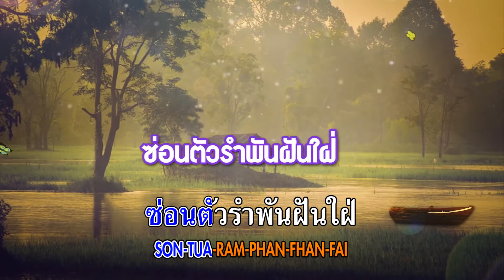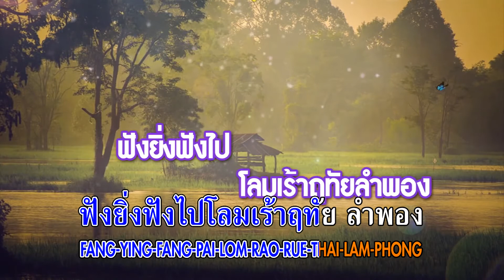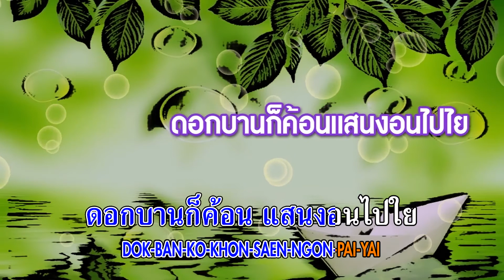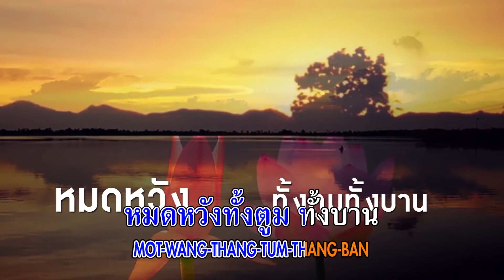บัวตูมบัวบาน ไอดิน อภินันท์[KARAOKE OFFICIAL]V.2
เพลง :
ศิลปิน :
คำร้อง/ทำนอง :
เรียบเรียงดนตรี :